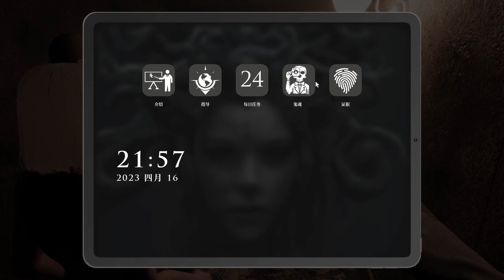44 没事，我还有13张全息泰坦” 离谱 CSGo 全息泰坦 6